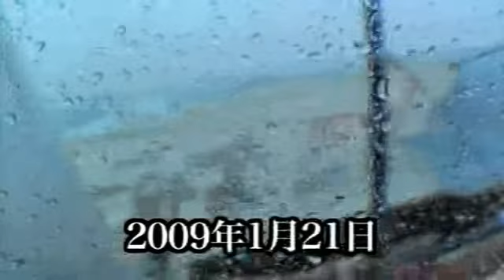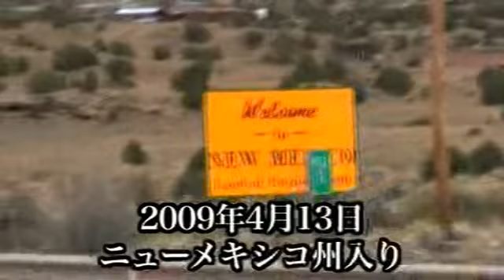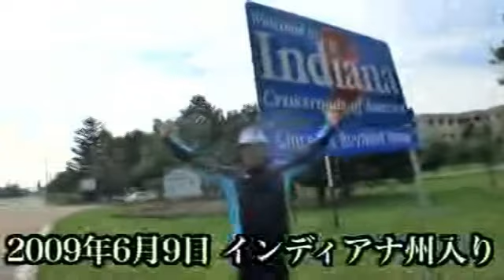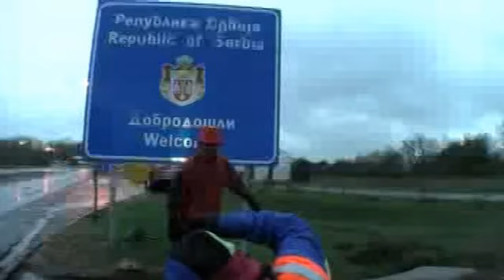今から分かる間寛平アースマラソン！